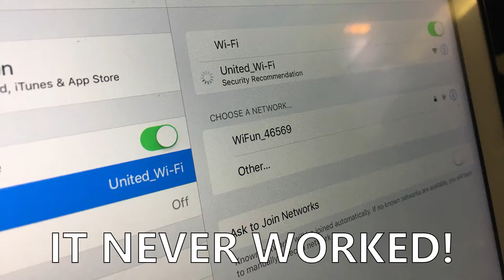The Day We Moved To Taiwan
The journey of us moving to Taiwan.